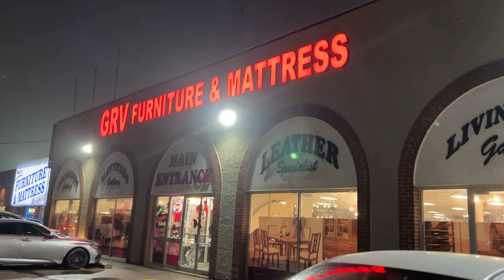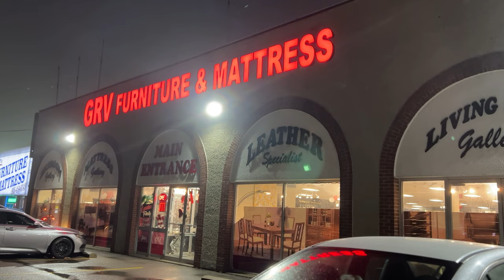Furniture Shopping on Boxing Day Sale l Mississauga l Brampton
We Welcome you to our new vlog. This channel will be about our new life in canada. Enjoy your time on our channel.